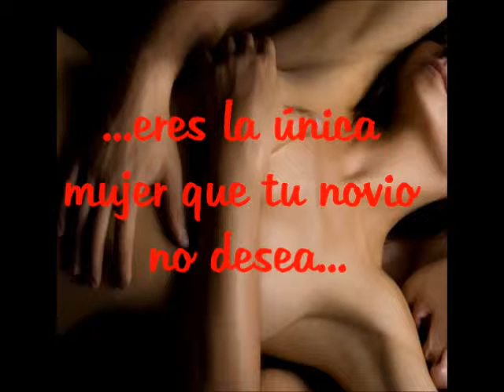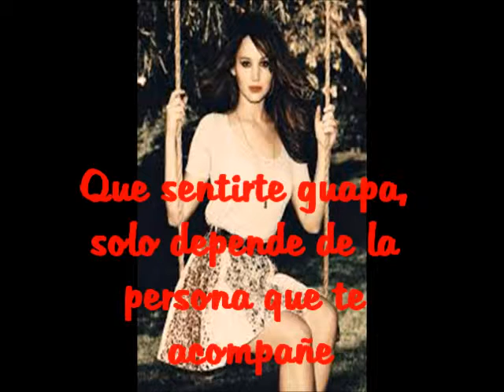Book trailer: Un perfecto no en sus perfectos labios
esperamos de todo corazón que os guste este primer libro que estamos escribiendo att: Abigail Delmiro y Casandra Berna